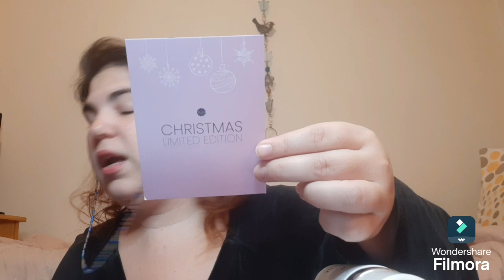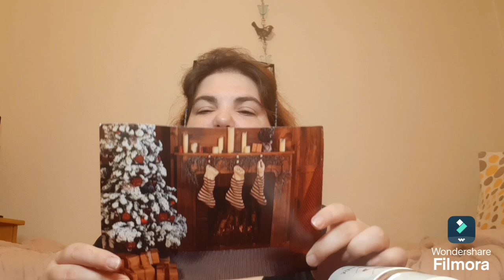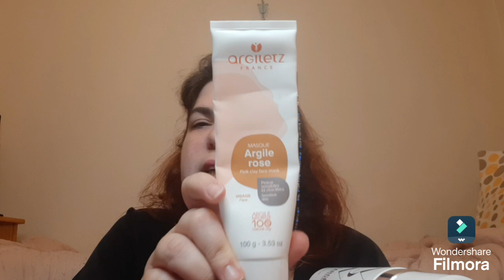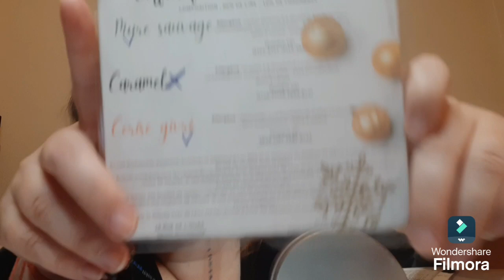Produits terminés de Septembre 2024